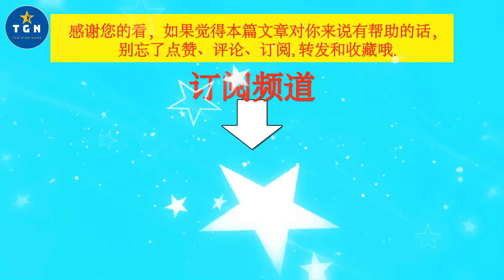流量演员 大IP全崩！赵丽颖 王一博救不起《有翡》，《镜双城》崩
流量演员 大IP全崩！赵丽颖 王一博救不起《有翡》，《镜双城》崩 | TGN Star News